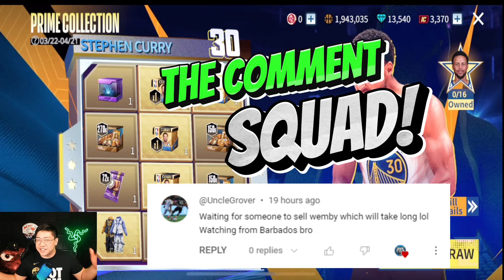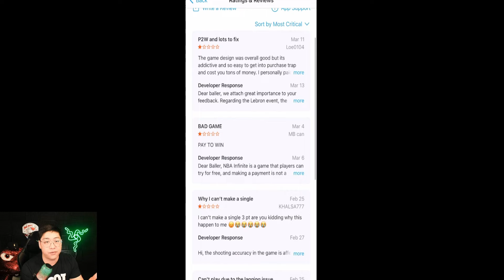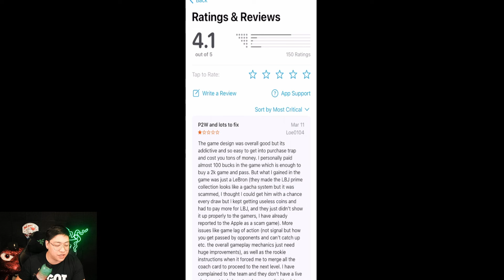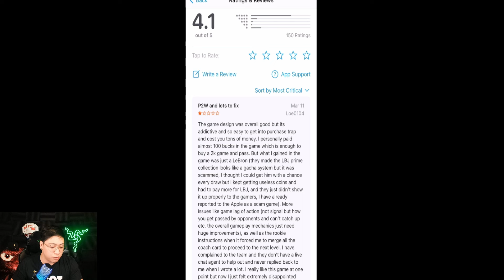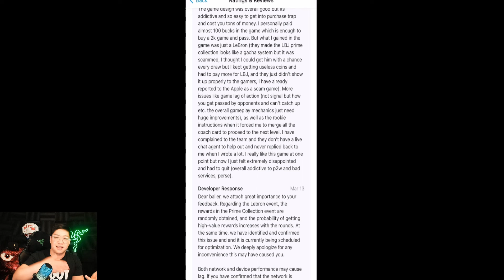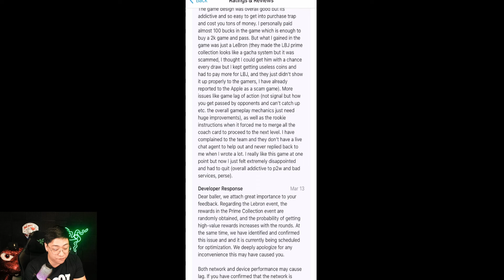CAN WE PULL A CURRY!! NBA INFINITE STEPHEN CURRY PRIME COLLECTION PACK OPENING!!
Thanks